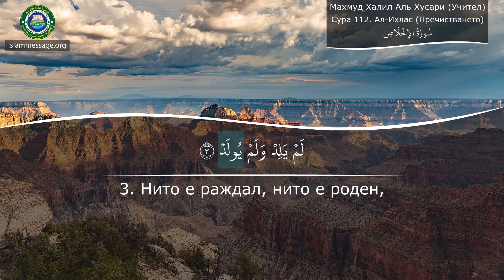Научи се как да произнасяш Корана (свещената книга) Сура 112 Ал-Ихлас (Пречистването) български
Четене на Сура от Корана Ал-Ихлас (Пречистването) с български превод и значение от Махмуд Халил Аль Хусари (Учител)
Коранът е свещената книга, която мюсюлманите рецитират и се обръщат за насоки във всички аспекти на живота си. Стиховете му са останали непокътнати от първоначалното им откровение на Бог през 7 век.

Коранът е последният завет в поредица от божествени откровения от Бога (Аллах на арабски). Състои се от непроменени и преки Божии думи, разкрити чрез Ангел Гавриил на Мохамед, последния пророк на исляма, преди повече от 1400 години.

Ислямът е продължение на посланието, получено от предишни пророци, като Ной, Авраам, Давид, Мойсей и Исус, за да бъдемир измежду всички. Следователно Коранът поддържа чистото учение на предишните откровения, включително Тората и Евангелието. Коранът описва, че всички пророци са учили хората да вярват в един Бог- Създателя. На пратениците също беше казано да прекарат живота си вършейки добри дела и избягвайки греховете. Освен това те предупредиха своите събратя за отчетност в отвъдния живот, тема, към която Коранът отново и отново се връща.

От своето откровение Коранът (също изписан „Коран“) е запазен в точния си първичен текст. Въпреки че съществуват многобройни преводи на Корана, всички те се основават на единния, оригинален арабски текст, което прави Корана уникален за разлика от предишните писания.